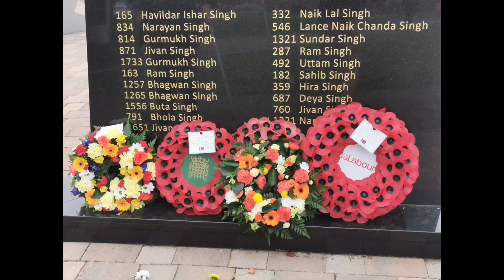To make the 126th anniversary of the battle of saragarhi